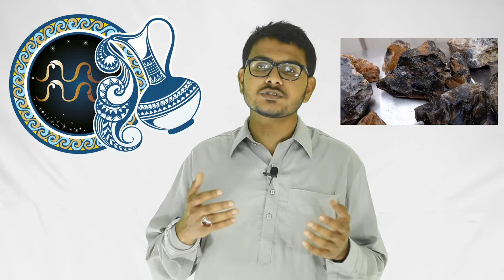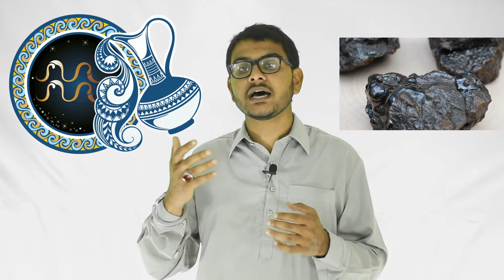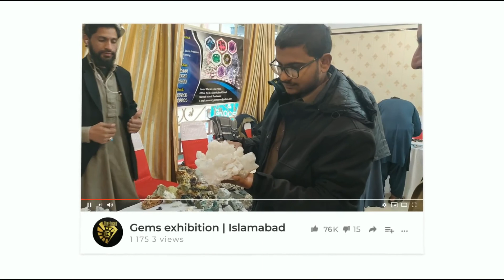Birthstone of Aquarius ♒ (21 Jan-19 Feb) , جانیے برج دلو کا پیدائشی پتھر , Episode-2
In this Video we have shared our information about the birthstone of Aquarius

Wah Cantt

Agr Ap Asli Pathar Khareedna Chahte Hain To Page Visit Krein